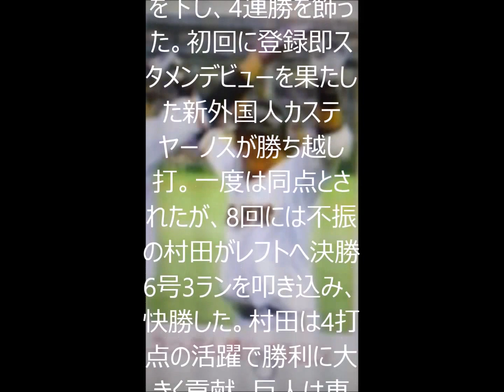G村田 うっぷん晴らす3ラン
2015年7月31日(金) 21時28分掲載 .

Photo

‹巨・中›８回２死一、二塁　村田は左越え３ランを放ち大喜び(スポニチアネックス)

前日に代打送られた村田が鬱憤晴らす決勝3ラン　4打点の活躍で巨人4連勝

新外国人のカステヤーノスは初打席初球をタイムリー、2安打デビュー
　巨人は6－3で中日を下し、4連勝を飾った。初回に登録即スタメンデビューを果たした新外国人カステヤーノスが勝ち越し打。一度は同点とされたが、8回には不振の村田がレフトへ決勝6号3ランを叩き込み、快勝した。村田は4打点の活躍で勝利に大きく貢献。巨人は東京ドームで通算1000勝とした。(Full-Count)